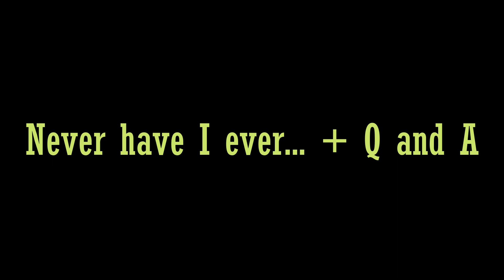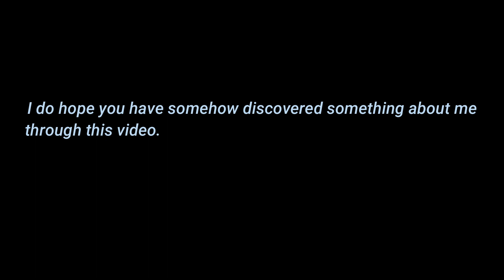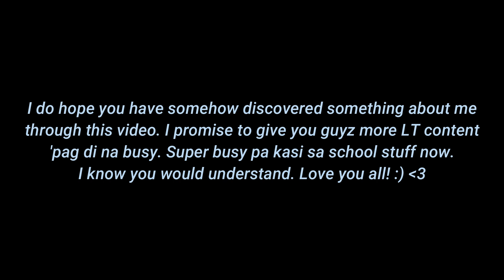NEVER HAVE I EVER + RANDOM QUESTIONS on INSTAGRAM | Ariel Alovera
Kamusta kayo? :)

USAP TAYO!

FB Accounts: Ariel P. Alovera and Jocular Oreo
Official Facebook Page: Seben Pipti
WeSing: Seben Pipti
Kumu: sebenpipti